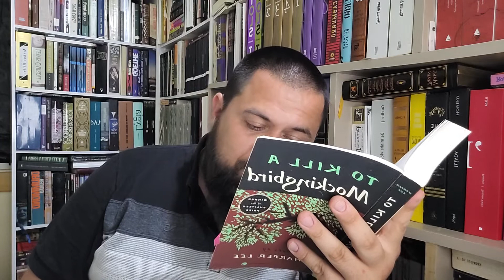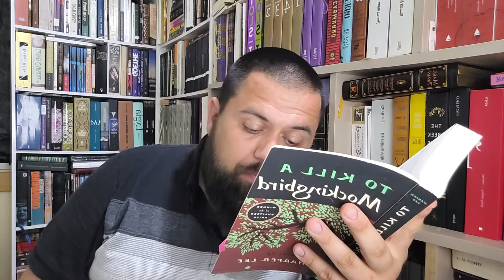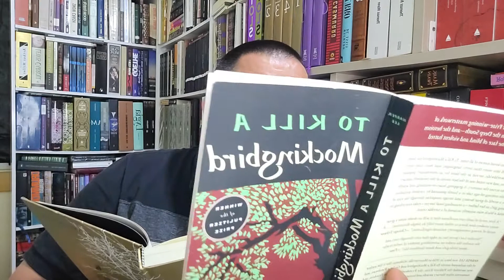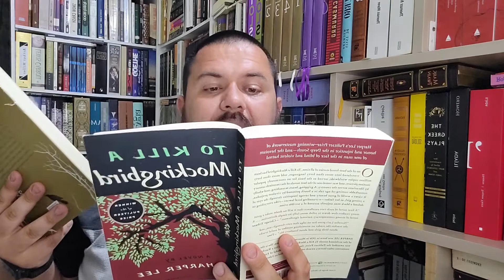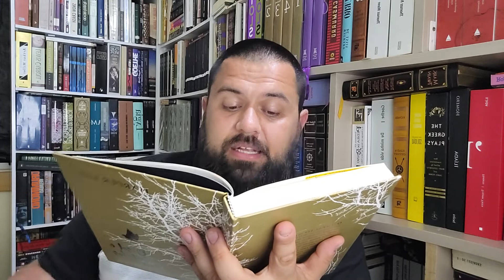Tradução e Comentários de To Kill a Mockingbird - capítulo 1 vídeo 13